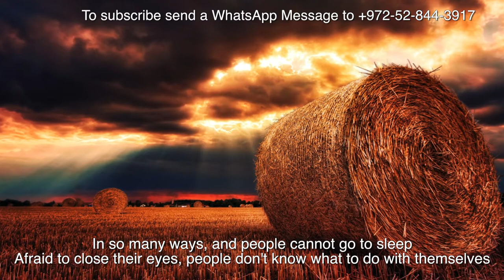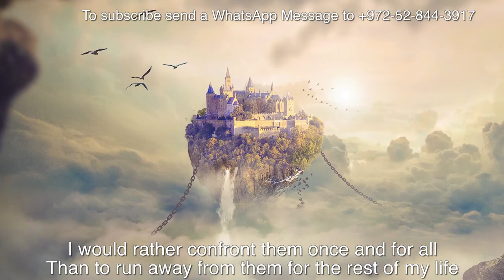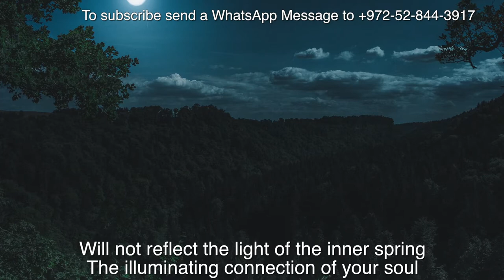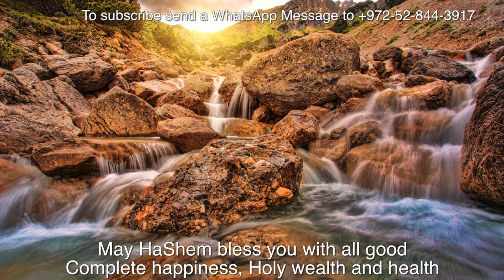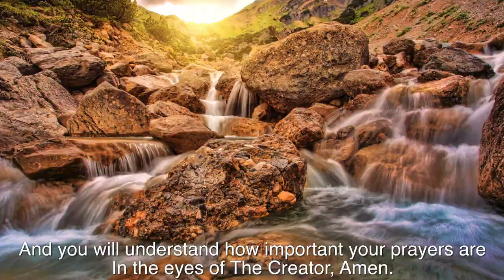Rav Dror | Guided Meditation - Personal Prayer - Part 1